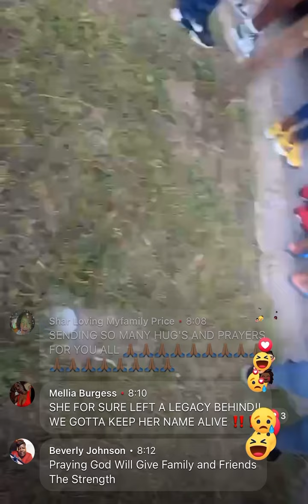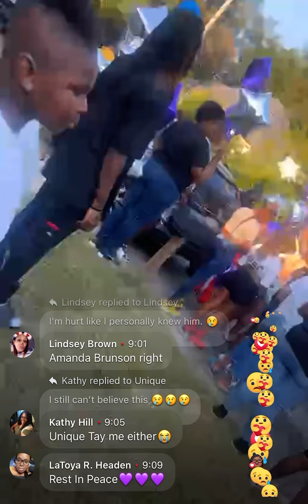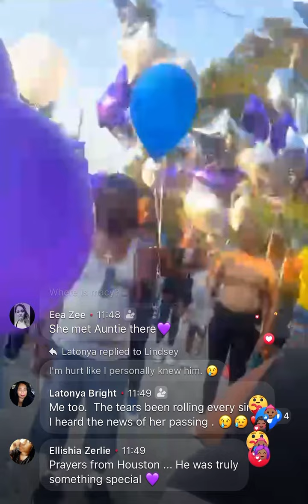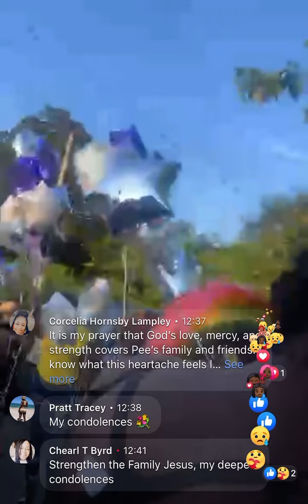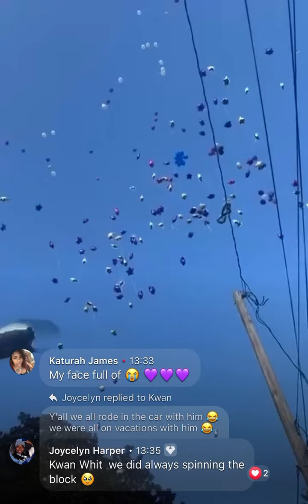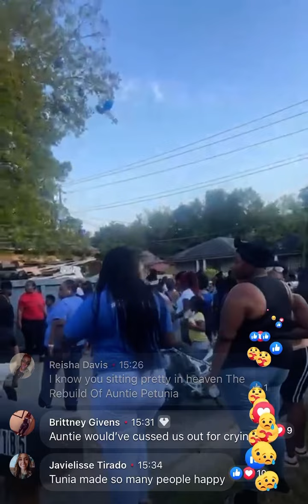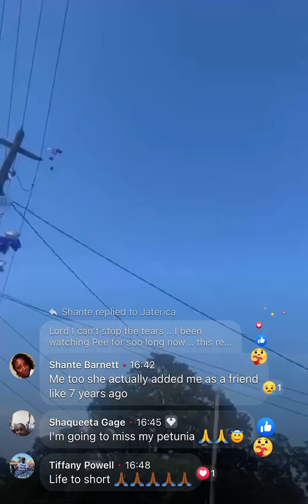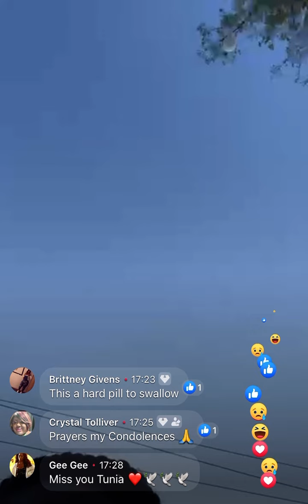Petunia balloon release